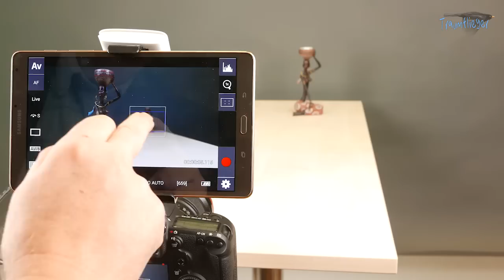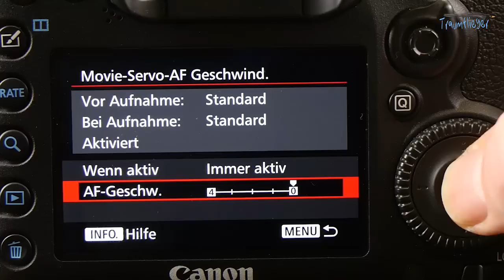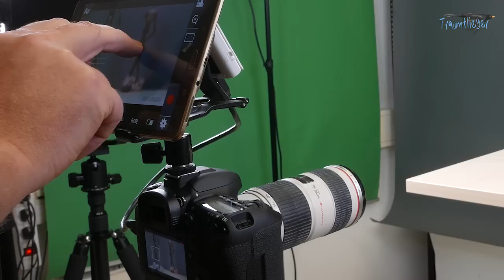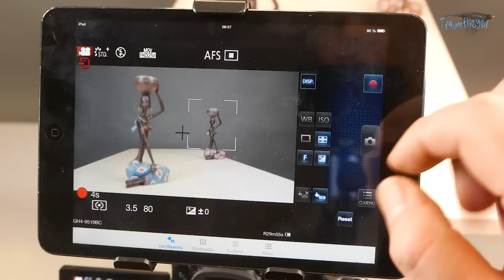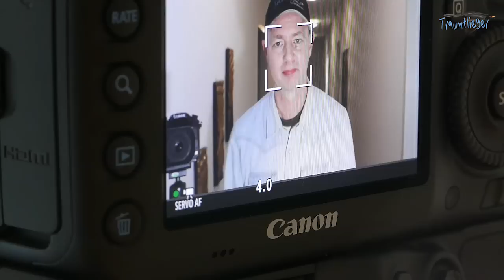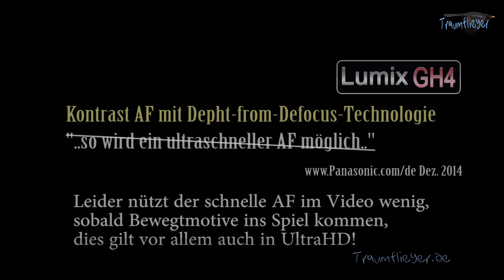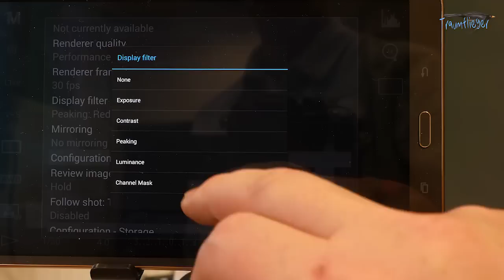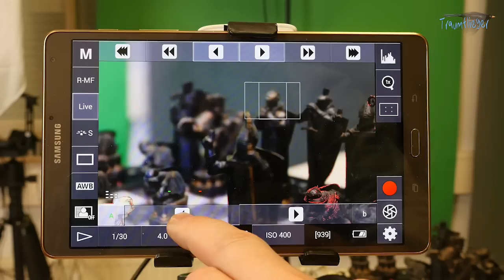Der beste Video-AF, Systemvergleich Canon/Sony/Samsung/Panasonic/Olympus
Vergleich Canon EOS 70D / EOS 7D Mark 2 / Sony A7, A7S/ Panasonic GH4 / Olympus OMD EM1 / Samsung NX1 im Video-AF
19 Canon-Objektive im Video-AF-Betrieb an der EOS 7D Mark II getestet, für Mitglieder
8 Objektive im Video-AF-Betrieb an der EOS 70D getestet, für Mitglieder
5 Objektive im Video-AF-Betrieb an der Lumix GH4 (+ FZ1000 + LX100), für Mitglieder